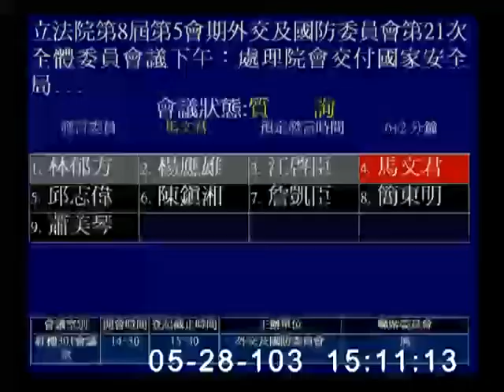2014-05-28 馬文君 發言片段, 第8屆第5會期外交及國防委員會第21次全體委員會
會議簡介: 立法院第8屆第5會期外交及國防委員會第21次全體委員會議下午：處理院會交付國家安全局103年度中央政府總預算決議，針對凍結「基本行政工作維持業務費」及「教育訓練業務費」等2項預算。

committee=外交及國防
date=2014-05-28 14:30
length=00:09:32
firm=clip
wmvid=75699
speaker=馬文君